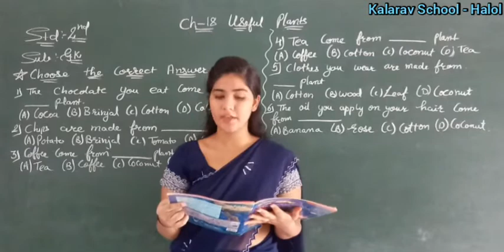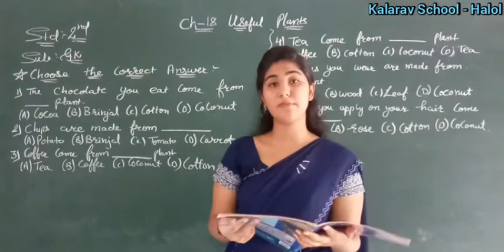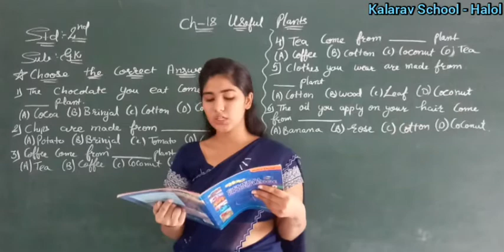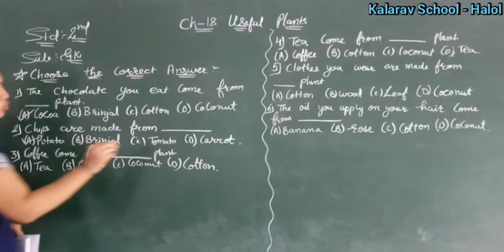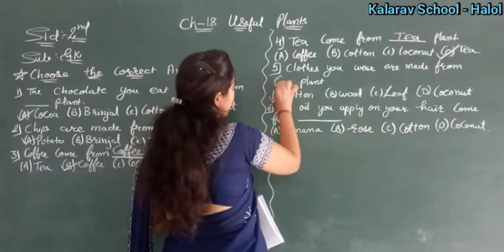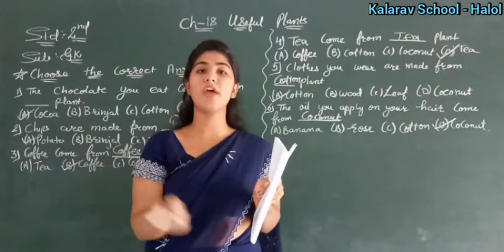Std 2 EM G.K. (Ch : 18 Useful Plants)